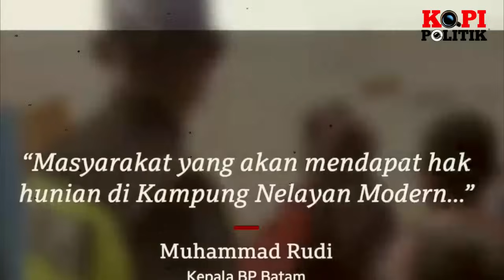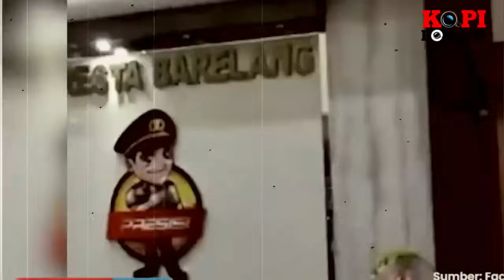JOKOWI PASRAH !! SOSOK INI BONGKAR KONGKALIKONG ISTANA DAN CHINA DI REMPANG BATAM